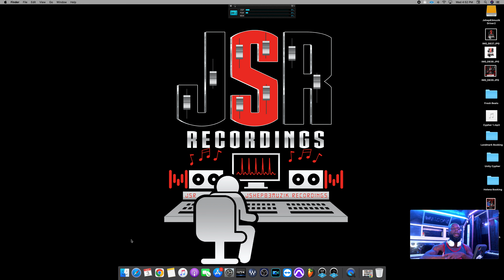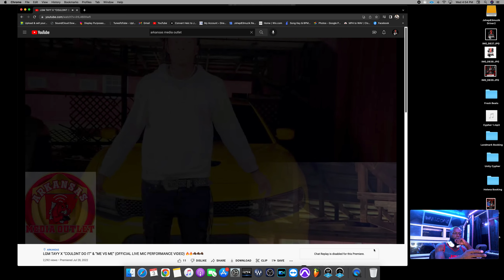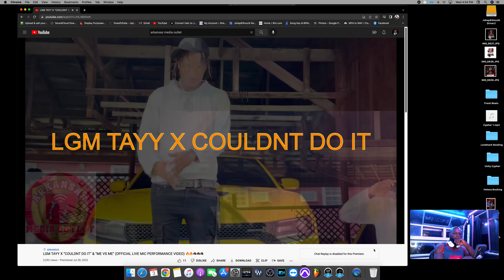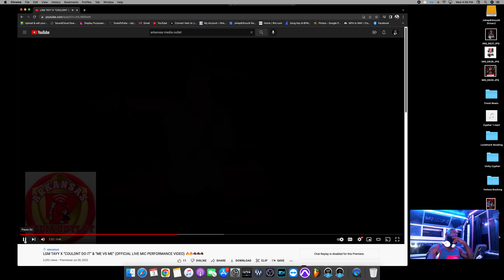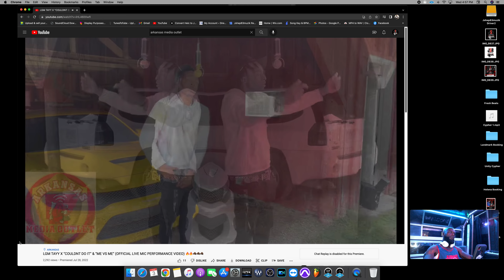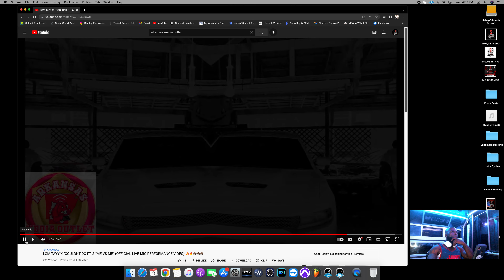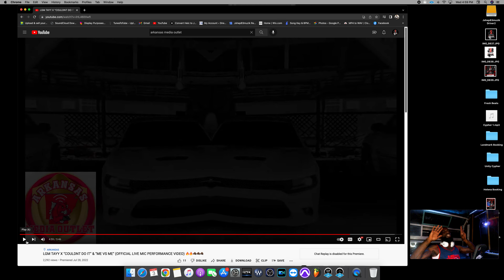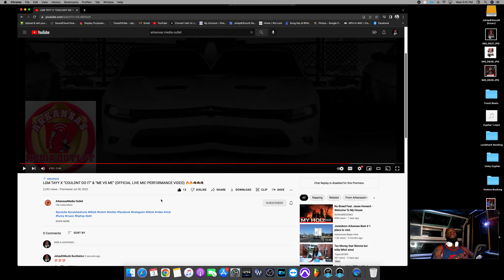LGM Tay - Topic Video Review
We gone check out this artist from Jonesboro, Arkansas @lgmtay video and music today. Let me know what yall think of his music in the comments.